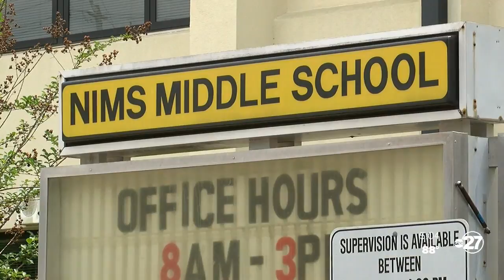Leon County Schools will switch to mail-system to distribute paper instruction packets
In an effort to help minimize exposure to COVID-19 for everyone involved, Leon County Schools will be moving to a mail-only system to get hard copies of school assignments to students who need them.